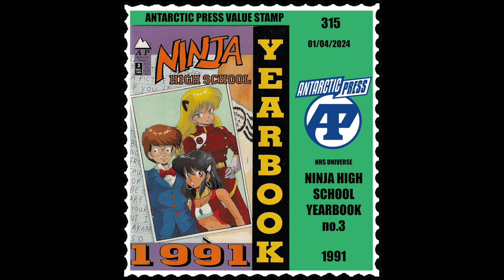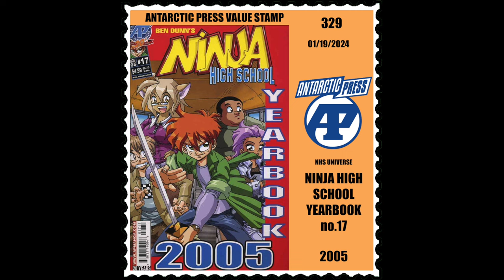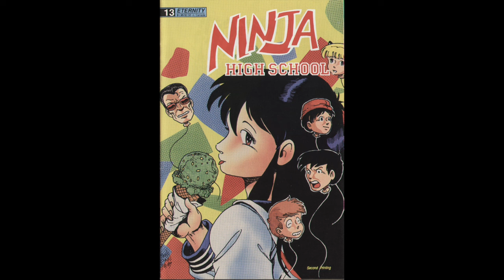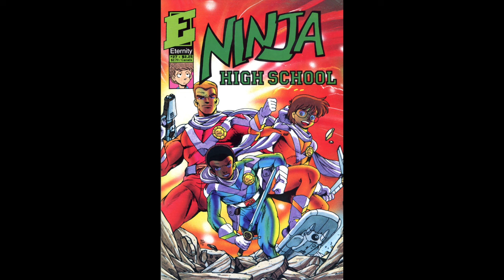SURVIVING COMICS: How Fans saved Antarctic Press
How fans of NINJA HIGH SCHOOL saved Antarctic Press.